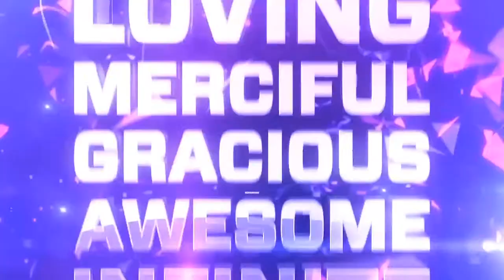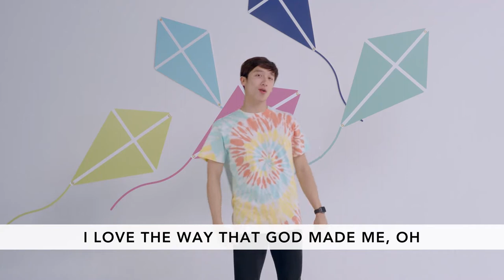NH Kids Online | August 5, 2020